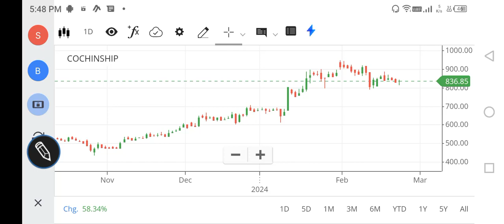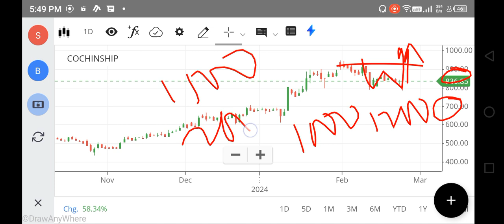1500?🚀🚀COCHIN SHIPYARD SHARE LATEST NEWS | COCHIN SHIPYARD SHARE TARGET | COCHIN SHIPYARD ANALYSIS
1500🚀🚀COCHIN SHIPYARD SHARE LATEST NEWS | COCHIN SHIPYARD SHARE TARGET | COCHIN SHIPYARD ANALYSIS